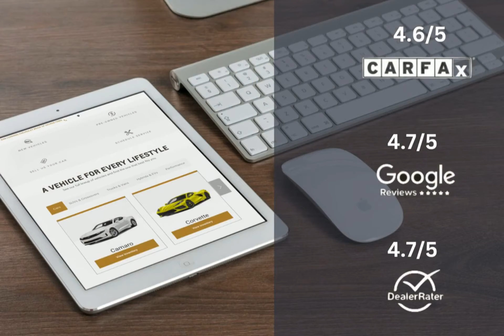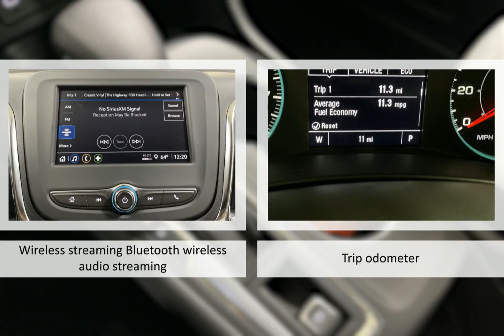2024 Chevrolet Equinox FWD LS Lexington Georgetown Nicholasville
2024 Chevrolet Equinox FWD LS Dan Cummins Chevrolet Buick of Georgetown is proudly serving our friends and neighbors in Lexington, Georgetown, and Nicholasville.